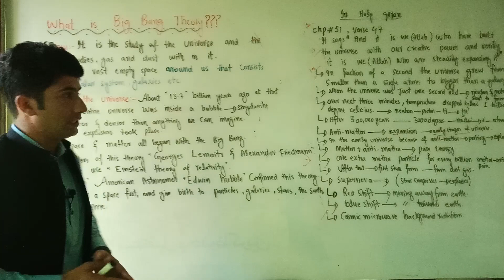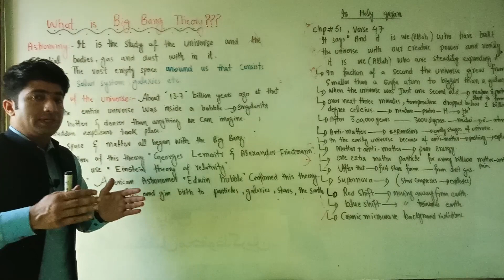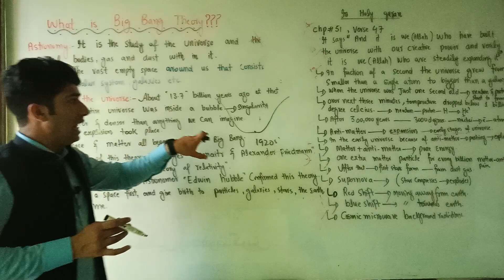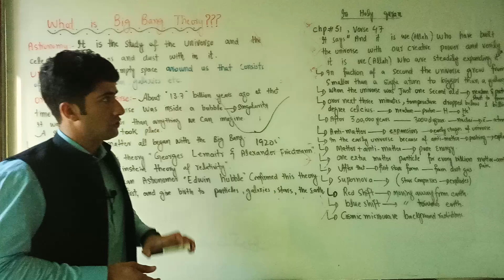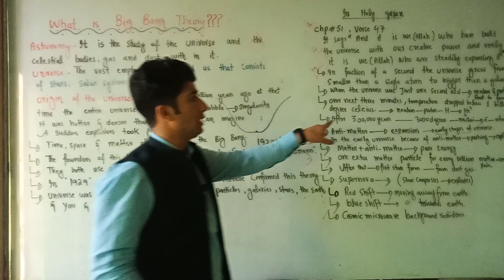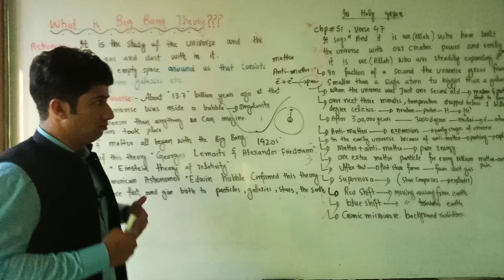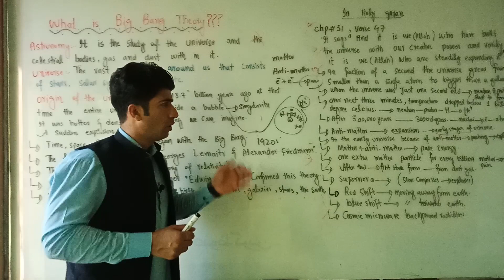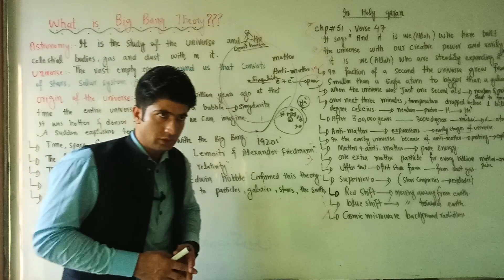What is a Big Bang Theory??? English Version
Topic For CSS/PMS General Science and Ability